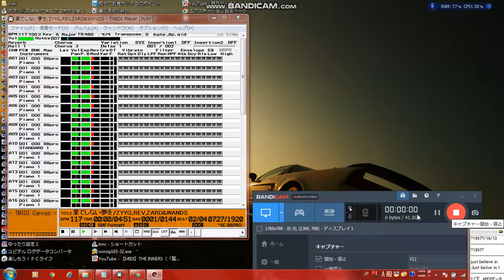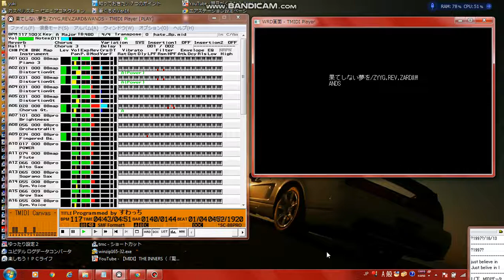【MIDI再生】果てしない夢を ／ZYYG,REV,ZARD&WANDS featuring長嶋茂雄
※ギター＋ベース＋ドラムパート再生

以下、MIDIデータ作成者のテキストをそのまま記載します。
【　　曲名　　】果てしない夢を
【アーティスト】ZYYG,REV,ZARD&WANDS,長嶋茂雄
【　作詞者名　】上杉 昇,坂井 泉水
【　作曲者名　】出口 雅之
【　編曲者名　】明石昌夫
【 データ形式 】STANDARD MIDI FILE (FORMAT 1)
【 作成ソフト 】Singer Song Writer 4.0/ MME ver,2.60
【　作成環境　】PC-9821 V12 / Roland SC-88Pro
【　対応音源　】SC-88Pro(SC-88も可)
【　圧縮形式　】LHA
【データ作成者】すわっち

今回も完全耳コピで、ZYYG,REV,ZARD&WANDSの「果てしない夢を」という曲を作ってみました。

（どうやら、ZARDのベストに収録されるようですね。）

この曲が発表された当時、この４アーティストは売れまくっていましたよね。その彼らの競演作ということで、すごく驚いたことをよく覚えています。

コーラス陣にしても、TWINZERの生沢佑一氏や大黒摩季さん、近藤房之助氏等々…Beingコーラスオールスターズと言っても過言ではないような、ものすごく豪華な顔ぶれです。

データについて

今回、ギターパートはクリーン等も合わせると、５パートも使用しています。

インサーションエフェクトは、いつも通りバッキングギターに使用したのですが、歪みの量を極々薄くしてみました。

ピアノも、僕が使うことの多い88MAPの「PIANO3」…クリーンギターには、88MAPの「CHORUS GT」にディレイをかけて使用（ディレイは、少しセッティングをいじっています）。

イントロやサビで鳴っているシンセベルの音色は、ブライトネスで作ってみました。

ボーカルパートをどうするか…これが一番悩んだのですが、無理やり4パート空けて作ってみました…パッチ切り替えまくりです。(^◇^;

このデータ、ピアノにしろギターにしろ…ほとんど88MAPを使用していますので、SC-88でも充分に再生できると思います。その場合は、Track3のPanをスピーカーに向かってセン
ターよりやや左よりに設定してみて下さい。

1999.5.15